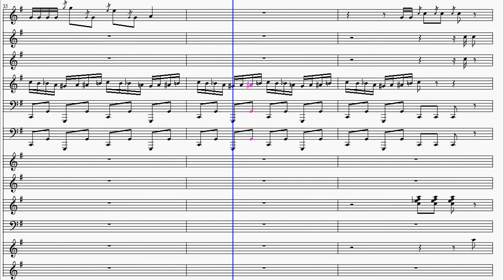Yoshi's Story: Games of Happiness Sheet Music